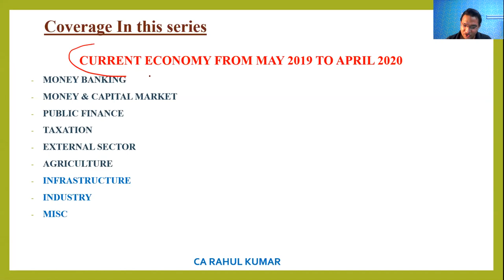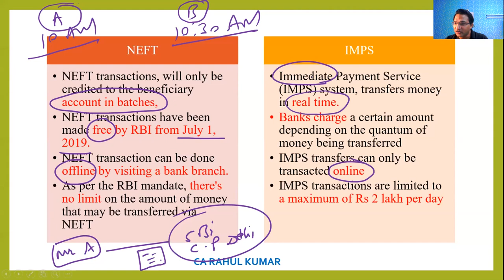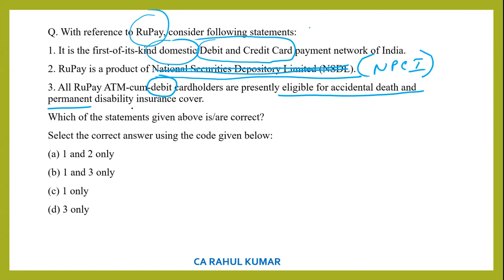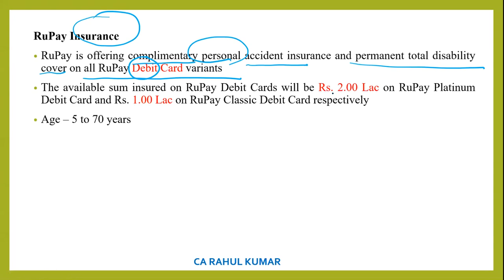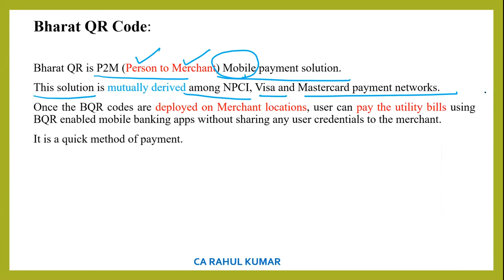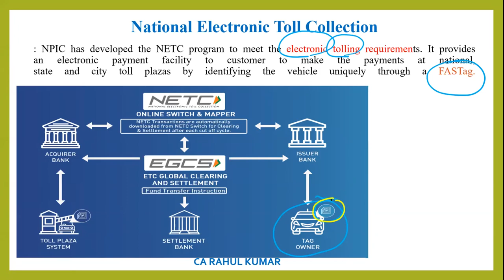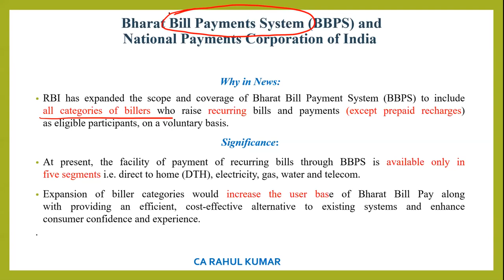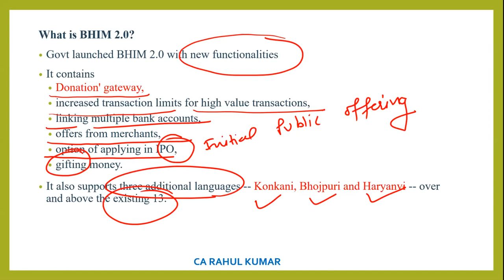What is Rupay, BHIM, QR Code, UPI & FAST-TAG? | Current Economy Prelims | SESSION 7 |Diademy IAS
What is Rupay, BHIM, QR Code, UPI, FAST-TAG etc !Current Economy Prelims 2020 !! SESSION 7 !! CA Rahul Kumar

ECONOMY (GS) ONLINE CLASSES (PRELIMS):
   -  Conceptual foundation
  - Static linked to current
  - 3 years budget, economic survey, NITI Aayog
  - 500 + Economy MCQ's
  - Government schemes